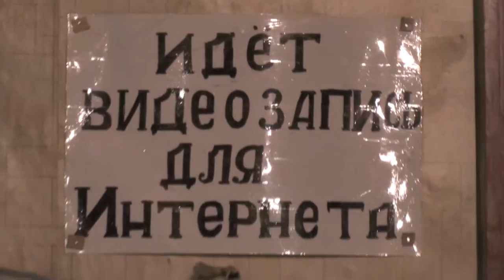Занятие. Колос. 1 глава . Служение Христу с долготерпением. 06. 11. 2016